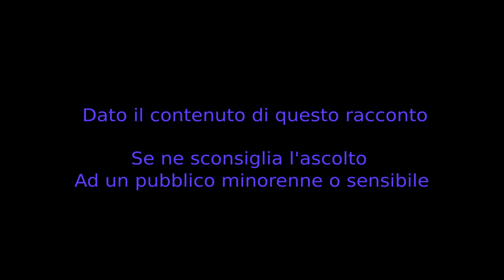I corridoi e le scale - CreepyPasta ITA